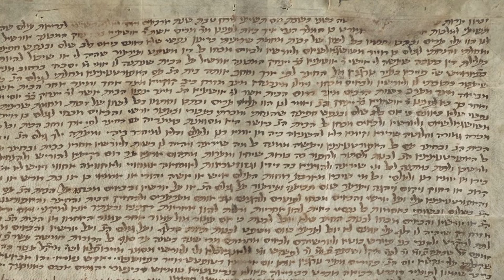St Pantaenus - Saint of the Day with Fr Lindsay - 7 July 2022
Here is a brief reflection on the life of St Pantaenus presented by Fr Lindsay Lobo.